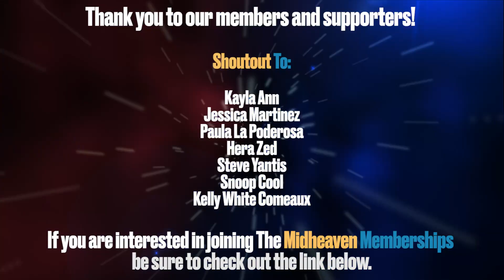Return of The Saturn Uranus Square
Episode 88 | Return of The Saturn Uranus Square